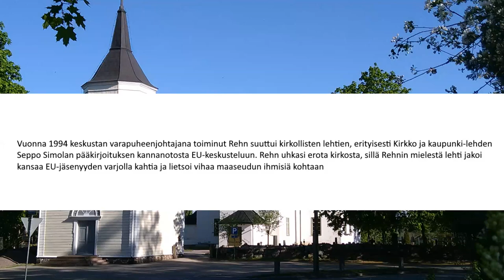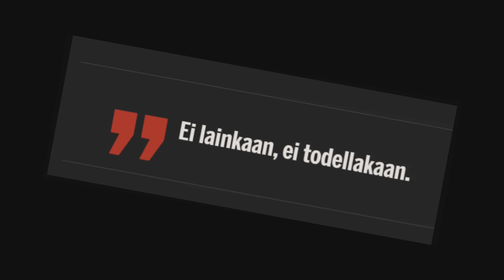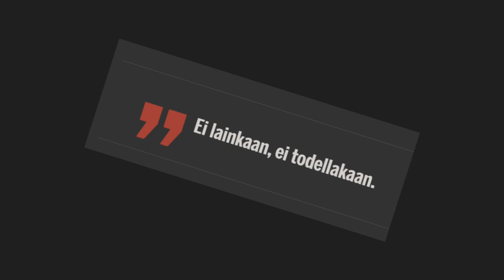YTA - Olli Rehn ja Kolme Muskettisoturia (Official HD Video)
Virallinen HD musicci video ”Olli Rehn ja Kolme Muskettisoturia”  YTAlta